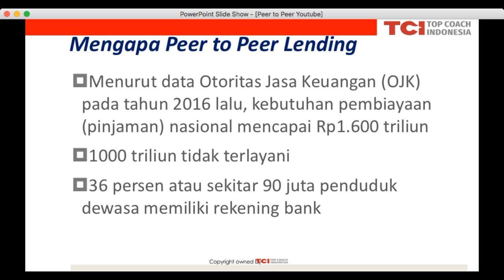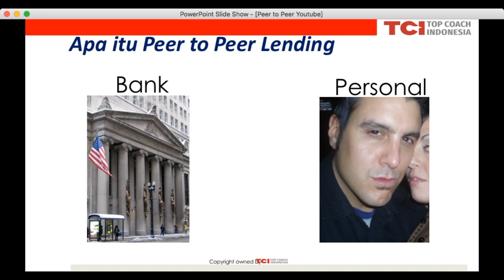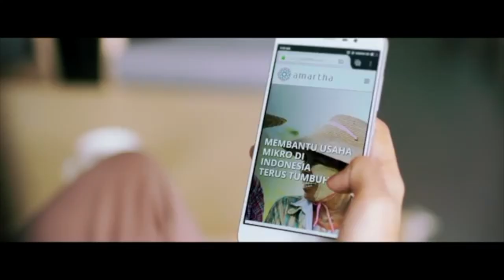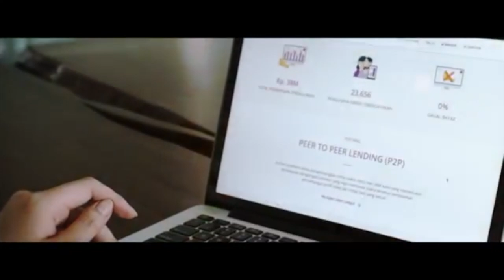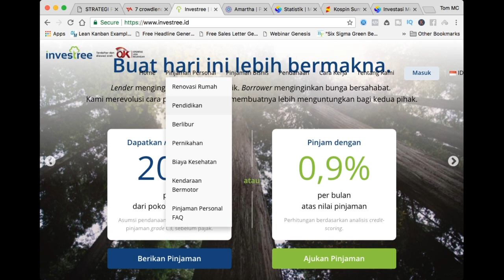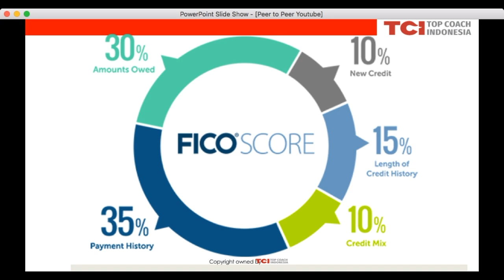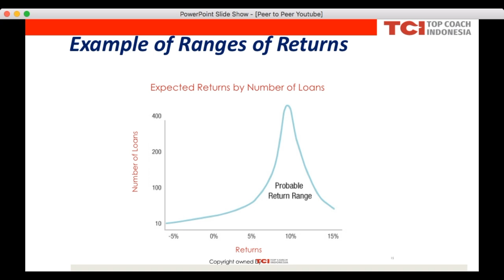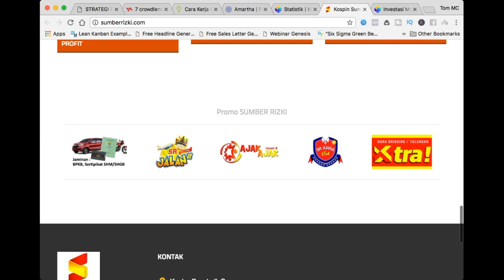Peer to peer lending Merugikan Atau Menguntungkan? - Tom MC Ifle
Peer to peer lending adalah salah satu alternatif investasi baru yang sedang “trending”. Namun ada beberapa hal yang harus Anda perhatikan (terutama risikonya) saat berinvestasi peer to peer lending.  Lending Club sempat booming menjadi salah satu platform P2P.  Investing results seperti dividend investing atau sejenisnya. Review kali ini akan berkisar dua P2P yang populer yaitu Amarhta dan Investree. Pasti anda ingin mendapat passive income dari peer to peer lending ini. Kenyataanya, memungkinkan?

Beberapa tahun belakangan ini banyak sekali produk-produk “investasi digital” yang muncul. Dua jenis investasi yang benar-benar baru adalah cryptocurrency (bitcoin, etherum, lite coin dan lainnya) dan peer to peer lending.

Dalam artikel ini kita fokus dulu aja ya ke investasi yang peer to peer lending, karena investasinya relatif mudah (memang sangat mudah) dan sudah diakui oleh OJK (Otoritas Jasa Keuangan).

Pada tanggal 6 Desember 2016 silam yang lalu, lembaga Otoritas Jasa Keuangan (OJK) telah meluncurkan rancangan aturan tentang layanan pinjam meminjam uang berbasis teknologi informasi. Di dalam rancangan aturan tersebut, OJK berusaha mengatur berbagai hal yang harus ditaati oleh penyelenggara bisnis pinjaman dari pengguna ke pengguna, atau yang biasa disebut dengan peer to peer lending (P2P lending).

Tidak lama berselang, tepatnya pada tanggal 29 Desember 2016 yang lalu, rancangan tersebut pun resmi diundangkan sebagai Peraturan OJK dengan nomor 77 / POJK.01 / 2016. Berikut ini adalah beberapa isi dari aturan tersebut yang perlu kamu ketahui.